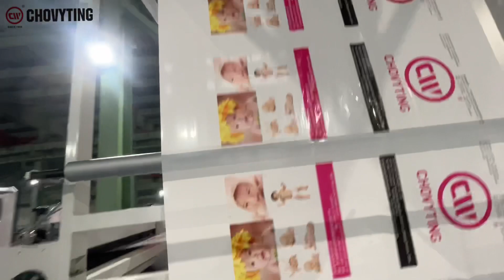Multifunction Shopping Bag Making Machine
This machine can do soft loop handle bag、patch handle bag 、die cut handle bag .